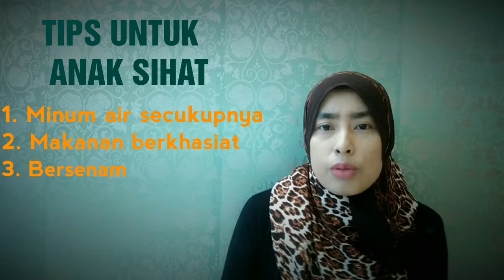Cara Atasi Anak Kerap Demam Batuk Selsema Dengan Berkesan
Anak kerap demam, selsema dan batuk amat merisaukan hati ibu bapa. Tambahan pula jika ibu bapa yang bekerja, masalah anak kerap sakit menyebabkan mereka akan kerap terpaksa ambil cuti. Jadi, bagaimana cara yang terbaik untuk atasi anak kerap demam selsema dan batuk ni?

Ikuti tips dan cara yang dikongsikan dalam video ini. Insya Allah anak-anak kita bukan setakat semakin sihat je. Tapi menjadi lebih bijak dan bertambah selera makan.

Untuk info lebih lanjut lagi, anda boleh hubungi saya ditalian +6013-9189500